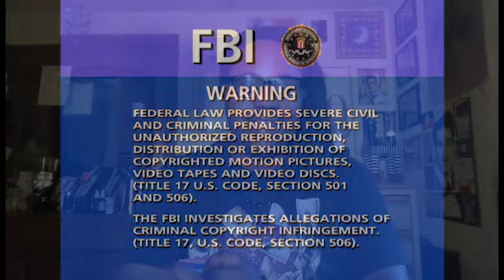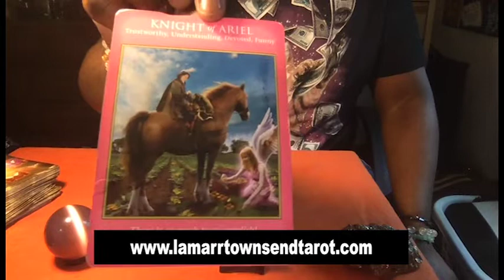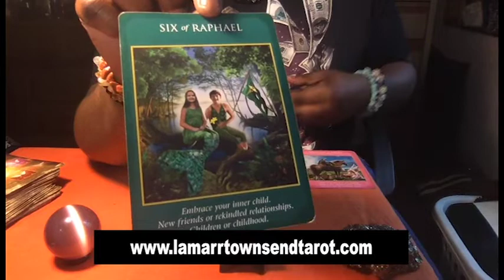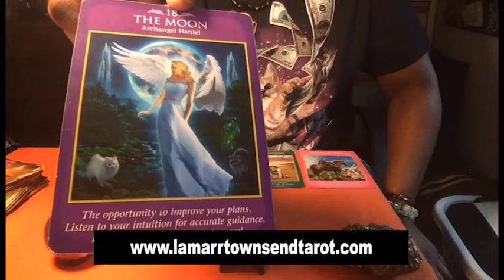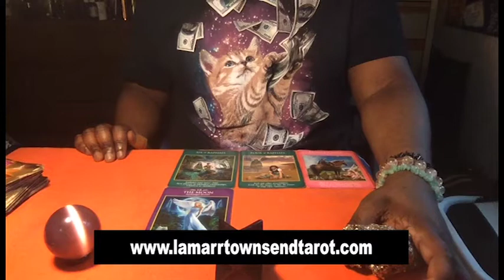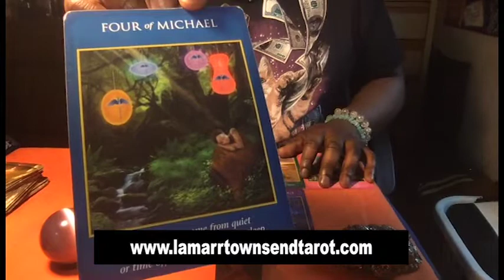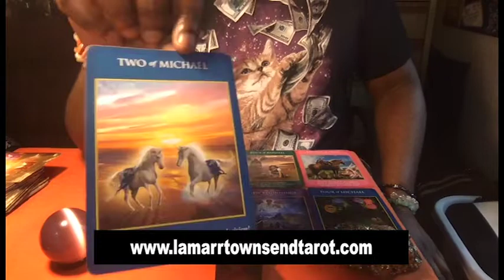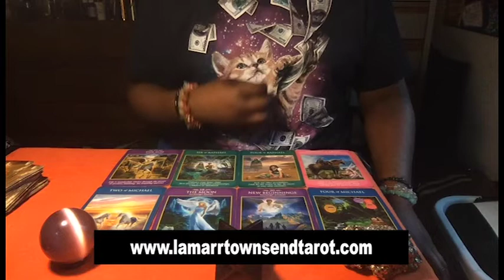GEMINI AUGUST 2018 Horoscope Psychic Tarot Reading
Hi, I'm Lamarr Townsend of Lamarr Townsend Tarot. This is a horoscope monthly forecast tarot reading for the zodiac sign Gemini for the month of August 2018.